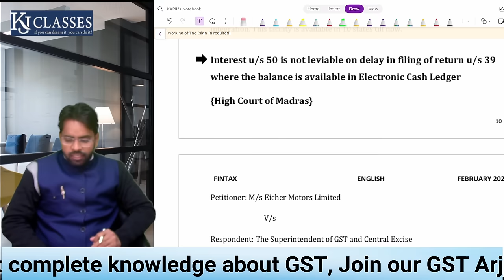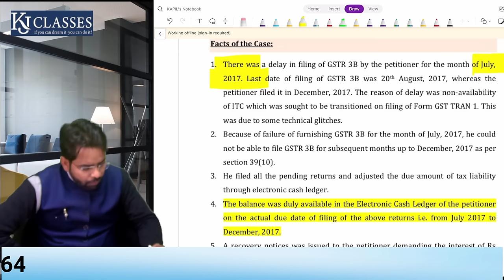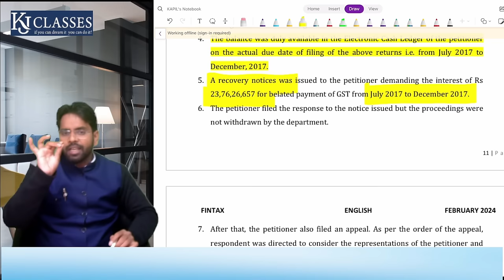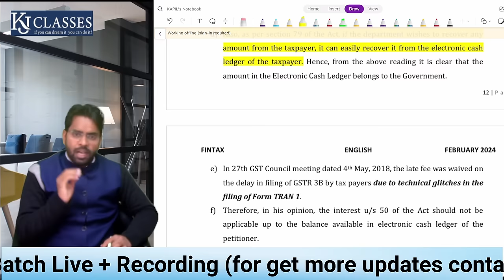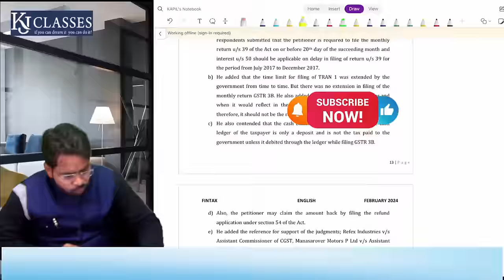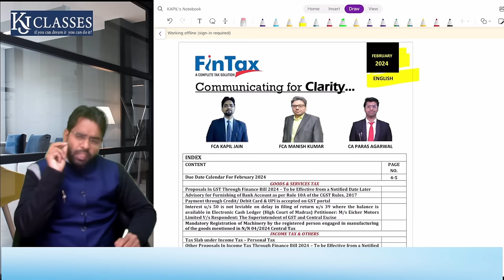HIGH COURT ने दी बड़ी राहत अब GST में नहीं लगेगा INTEREST | CA KAPIL JAIN